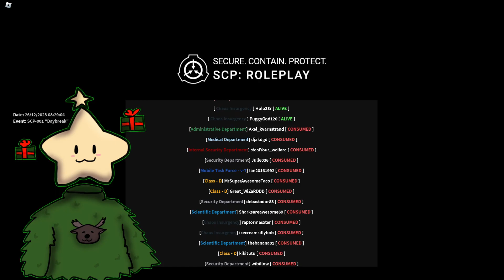SCP 001 "DAY BREAKS" HAS BEGUN GET TO SHELTER!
tags(ignore)